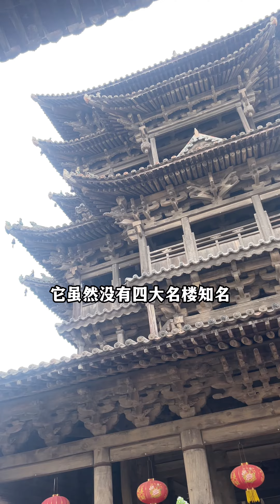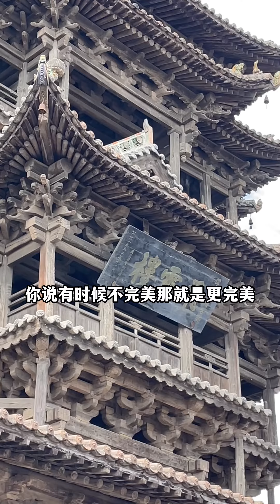中华第一木楼飞云楼，令人惊叹不已！